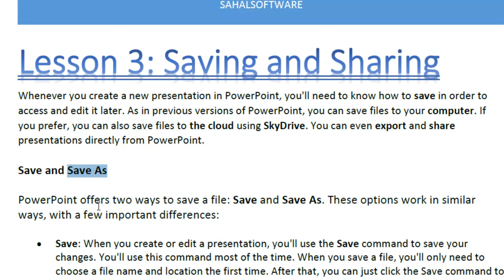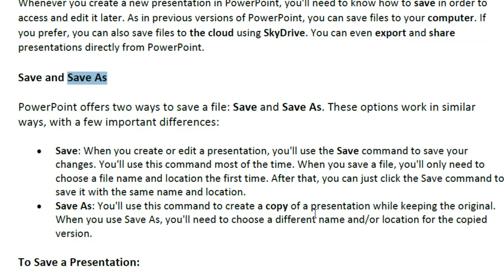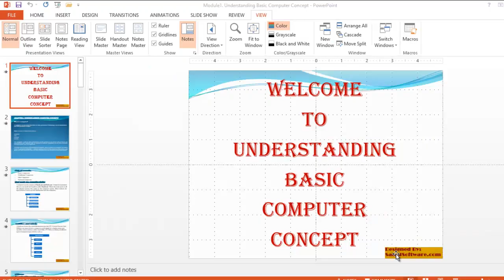Lesson 03 Save and Save as - Power Point 2013 - - Sahalsoftware - Afsoomaali ku baro